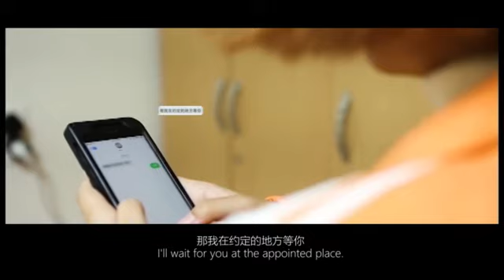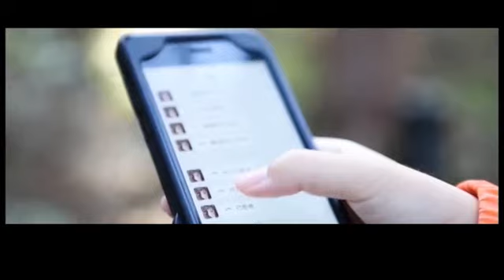Forest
Student short film. 2019 Fall
Film & VFX major, International College, Dongseo University